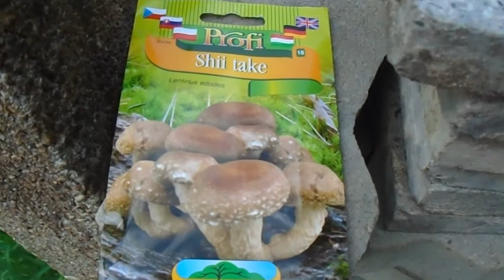Pokus s houbami Shii take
To čekání bude dřina, když jeden je netrpělivej .